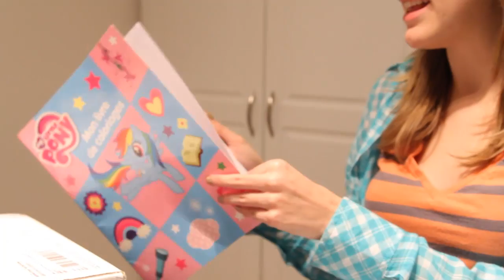Mega-Fanmail-Palooza (with the boys!)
This video is extra long, but there was so much fun stuff! Thanks again to everyone who sent us stuff. We had too much fun with everything. :D

Like Justin and Joe? Watch us play video games together on TeamHypercube!

Want to be featured in future fanmail videos?
*You may also send things to Justin and Joe via this address!